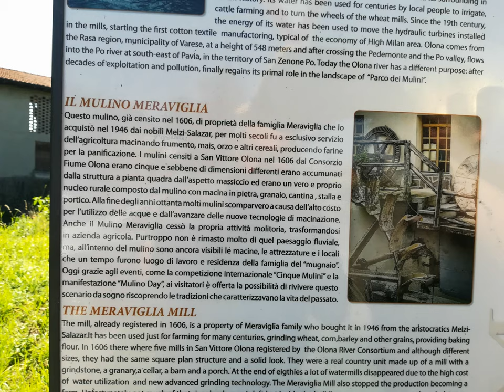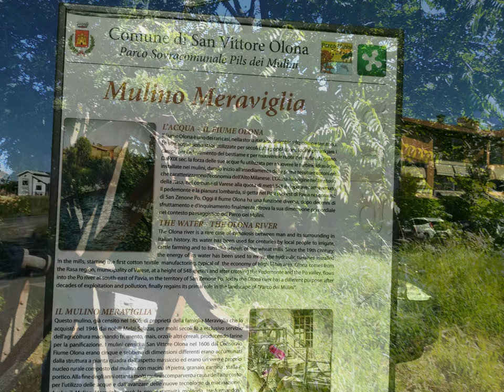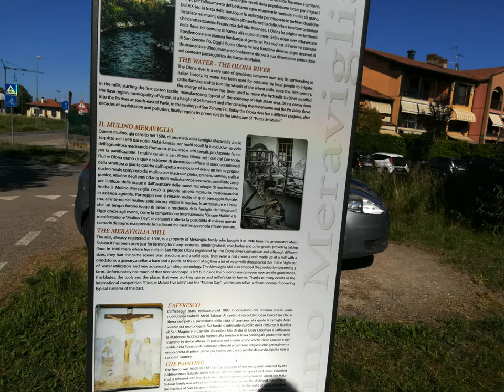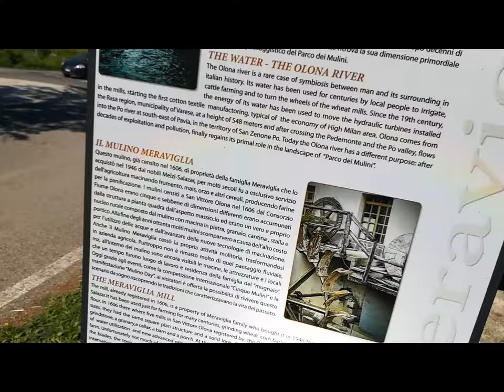Mulino Meraviglia S.Vittore Olona [by Sergio Conegliano]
'Cascina Meraviglia' S.Vittore Olona [by Sergio Conegliano]
appendix.- x freetime.